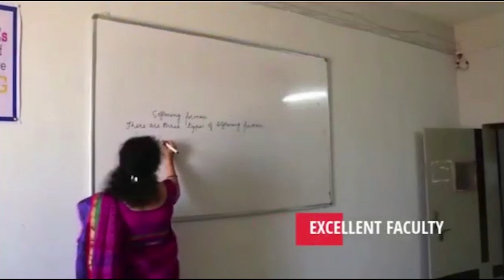AJMER NEWS |फसल खराब होने की वजह से, किसान ने की आत्महत्या | 06-09-2020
फसल खराब होने की वजह से, किसान ने की आत्महत्या

सुबह खेत मे  पेड़ पर फंदे पर लटका मिला किसान का शव

किसानों की समस्याएं सुलझने का नाम नहीं ले रही हैं और किसान अपनी समस्याओं को लेकर आत्महत्या भी कर रहे हैं सरकार किसानों के लिए अनेकों पॉलिसी ला  ला रही हैं लेकिन यह पॉलिसी जमीनी स्तर पर कितनी हकीकत है इस पर सरकार का कोई ध्यान नहीं है   कर्ज में डूबे हुए किसान आत्महत्या जैसा कदम उठा रहे हैं चौंकाने वाली बात तो यह है  कुछ ही दिन पहले जारी हुए सीएसओ द्वारा जीडीपी के आंकड़ों में मात्र कृषि क्षेत्र  ऐसा रहा जिसमें पॉजिटिव ग्रोथ रही मतलब भारत के किसानों ने जीडीपी में अपनी महत्वपूर्ण भूमिका बढ़-चढ़कर निभाई वही  अजमेर के  भगवंतपुरा ग्राम पंचायत के कोटडी गांव में बरसात के बाद किसान की फसल बर्बाद हो गई जिससे उसने दुखी होकर खेत में खड़े पेड़ पर फंदे पर लटककर फांसी लगा ली बड़ी दुख की बात है कि किसान मजबूरन ऐसा कदम उठा रहे हैं सरकारों को किसानों की तरफ अब तो रुख करना चाहिए ताकि किसान आत्महत्या जैसे कदम ना उठाएं